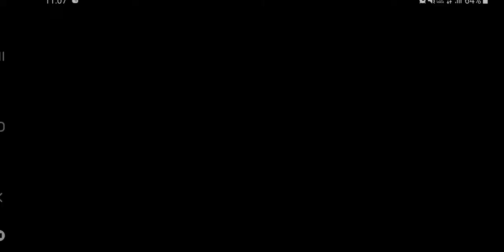[포트리스M] 채석장 붕괴 더블 궁 대박 ㅋㅋㅋ [Fortress M]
[포트리스M]
이맛에 다들 더블 궁 쓰다가
겜이 터집니다. 좋든 안 좋든 ㅋ
 [Fortress M]